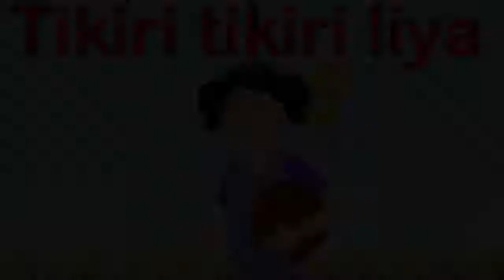Sinhala Baby Songs Collection